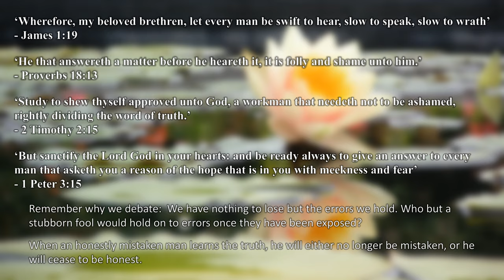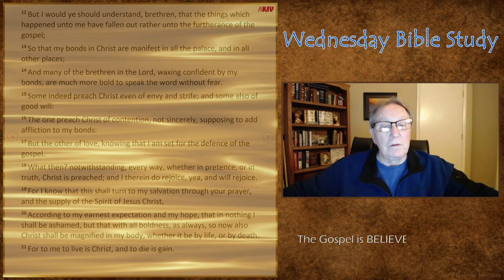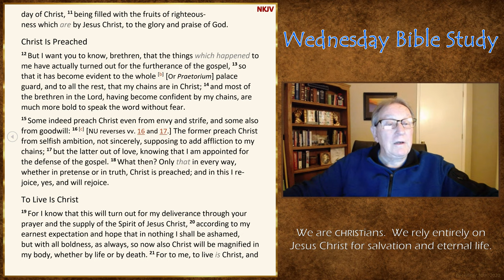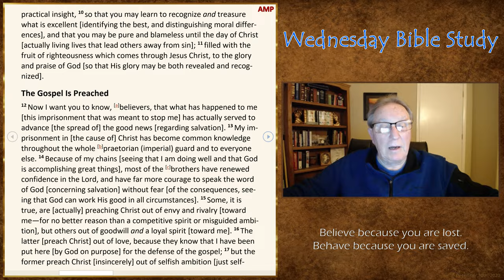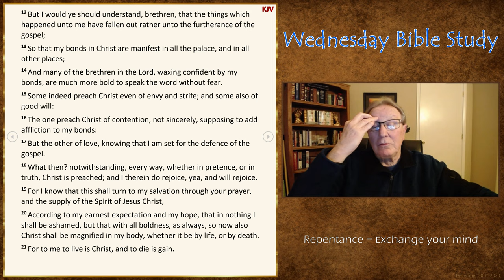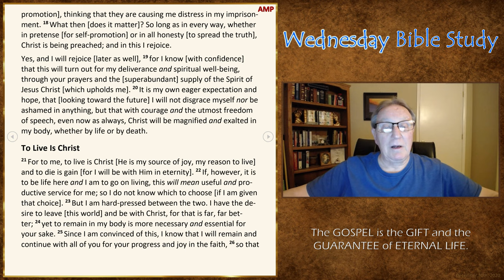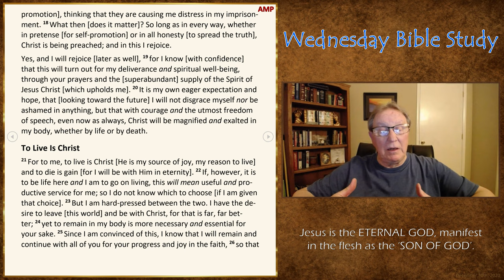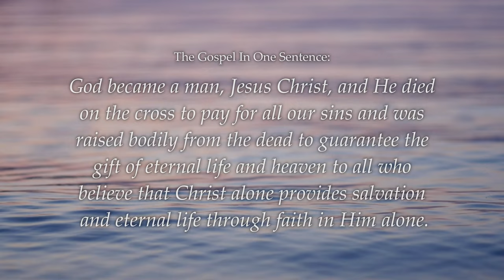Wednesday Bible Study - Philippians 1:15-24 (Best Audio/Video Quality)